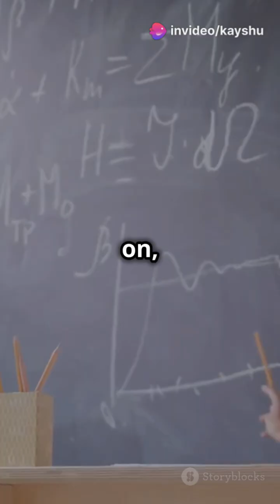Master Your Class 10th JKBOSE Physics Electricity